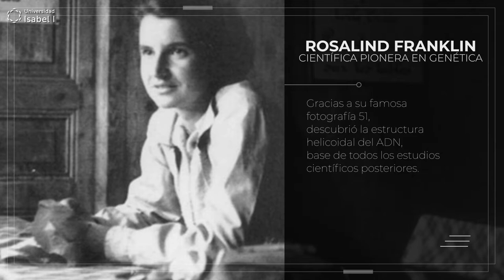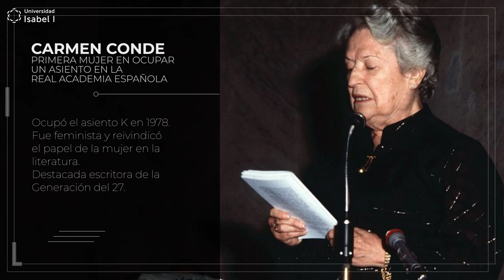11 de febrero. Día Internacional de la Mujer y la Niña en la Ciencia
𝗠𝗮́𝘀 𝘀𝗼𝗯𝗿𝗲 𝗹𝗮 𝗨𝗻𝗶𝘃𝗲𝗿𝘀𝗶𝗱𝗮𝗱 𝗜𝘀𝗮𝗯𝗲𝗹 𝗜:
🔴 Estudiar Online en la UI1: